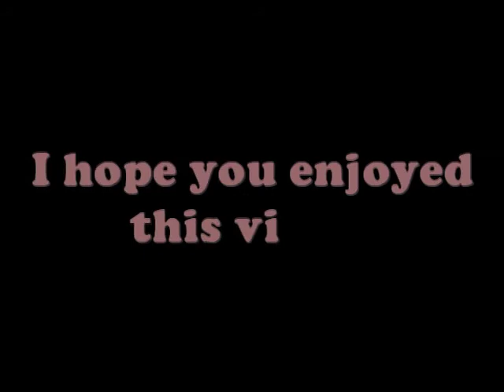CrossFire Europe!!!New weapon gameplay!!!